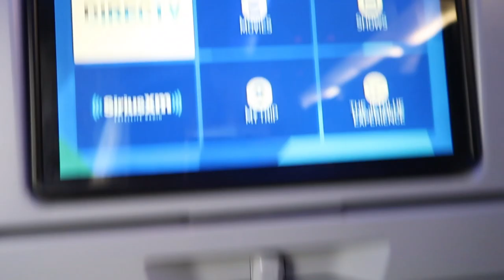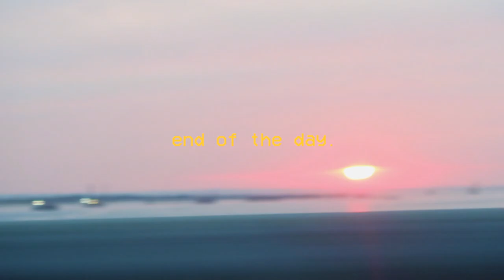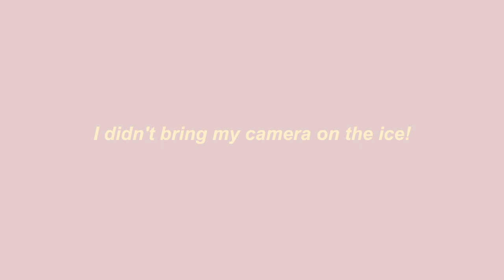being the main character in nyc | nyc vlog 2022